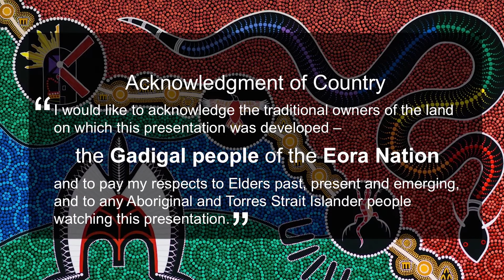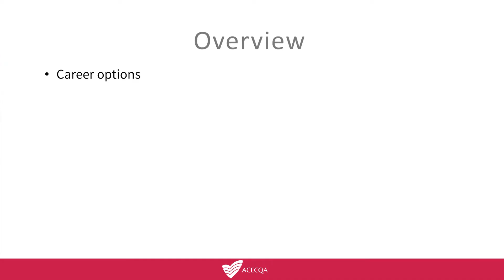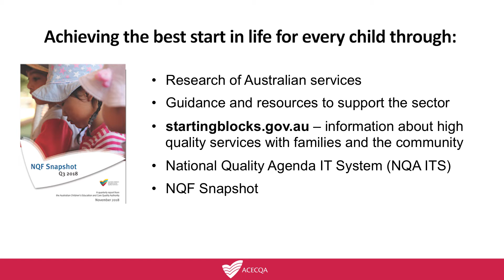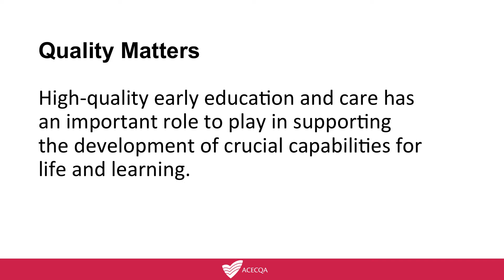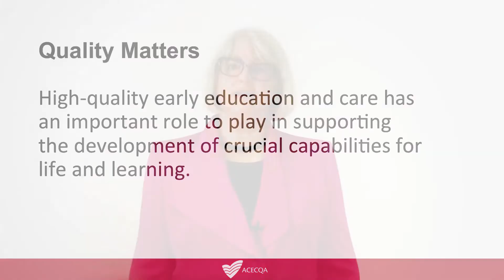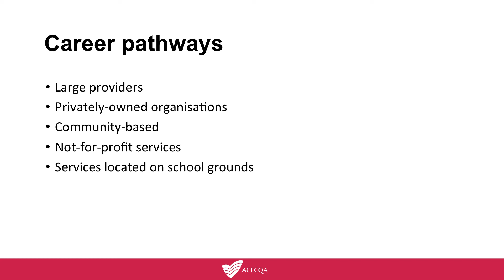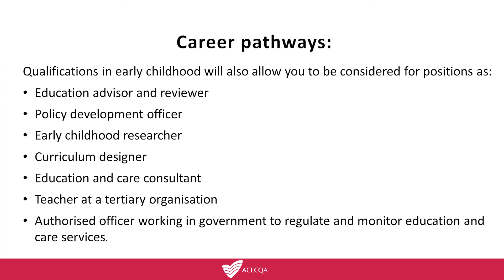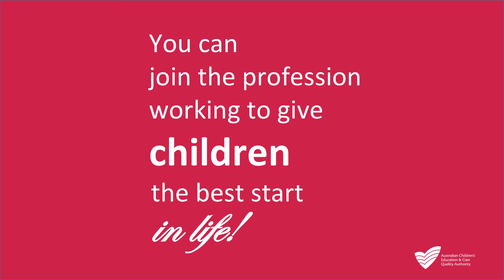Become An Early Childhood Education And Care Professional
A career in education and care makes a significant and lasting contribution to the lives of children, their wellbeing, development, education and lifelong learning.